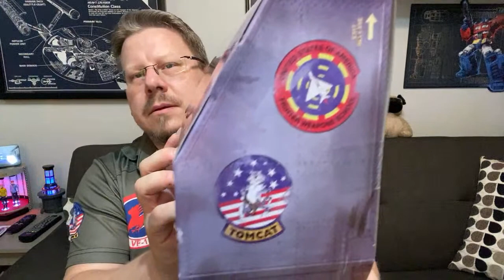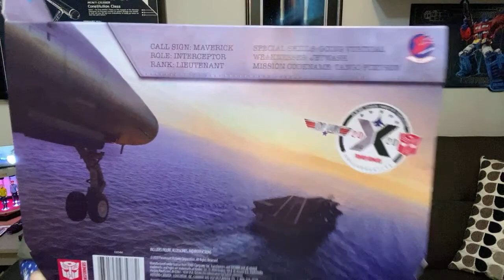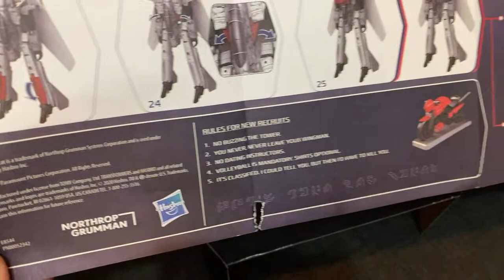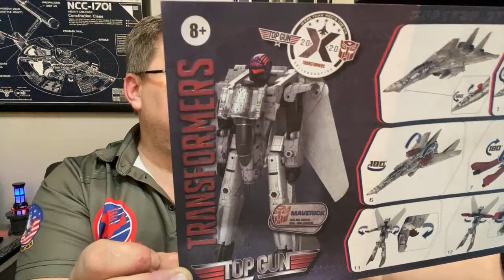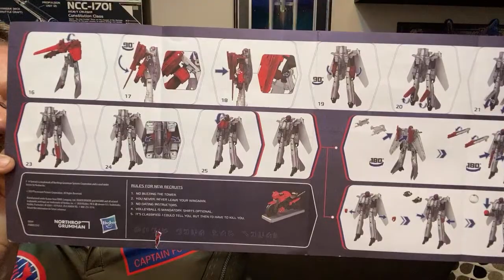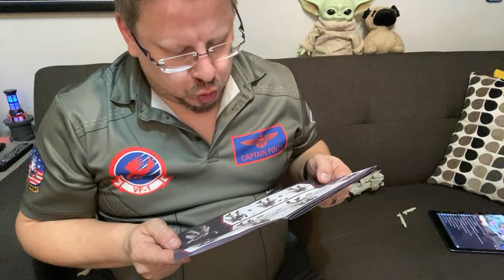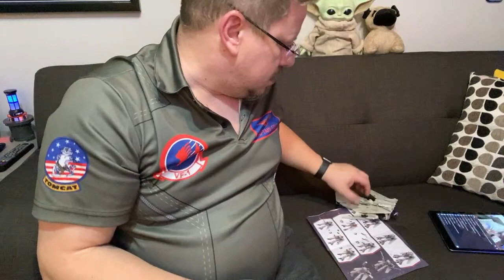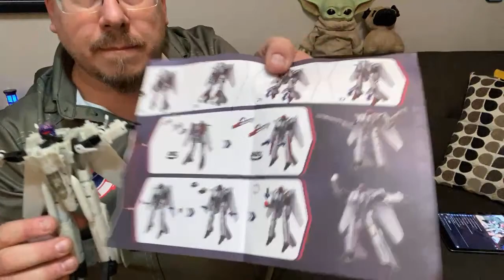Hasbro Pulse Exclusive - TOP GUN Maverick Transformers LIVE Unboxing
Join me tonight at 9:30 EST for an unboxing of the new Hasbro Pulse TOP GUN - Maverick Transformers figure.  Its a Transformer, its an F-14 Tomcat and its from one of the coolest movies ever... TOP GUN.  This thing just arrived today and I am excited to unbox it and show to you all LIVE!  Should be a fun hangout and toy review, first look!  See you there!!  I feel the need, the need for speed!